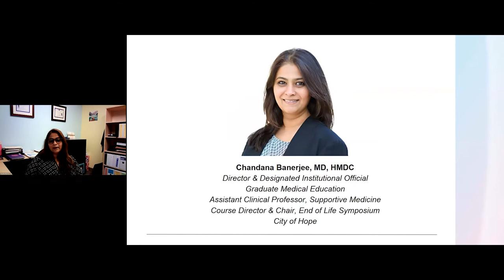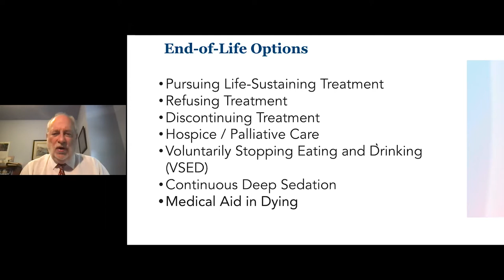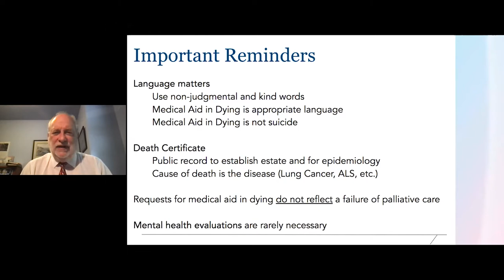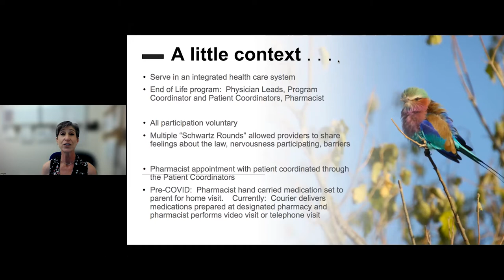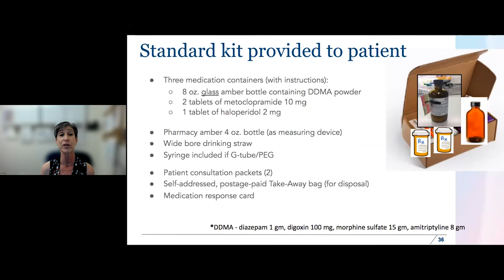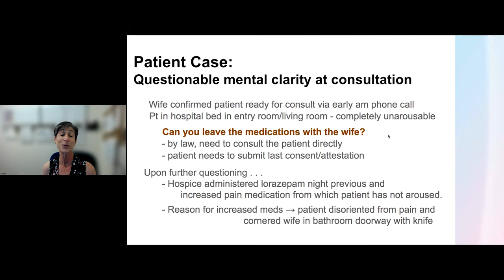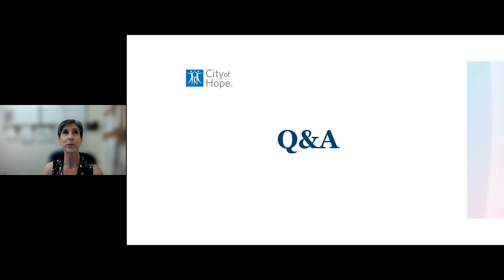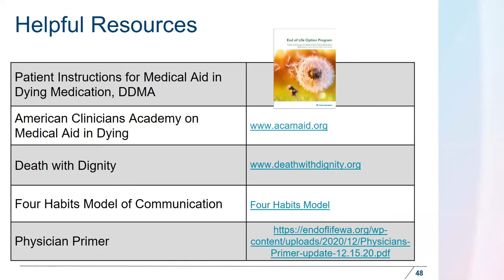City of Hope Presents: Aid in Dying Medications & the Clinical Competencies of Prescribing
This presentation will focus upon the history and evolution of medical aid in dying medications, current protocols, "red flags," possible complications, and options for ingestion.   In addition, the importance of providing patient-centered informed consent, appropriate contextual support, resources, and security of storage will be discussed.  Attendees will also learn the pharmacology of aid in dying compounds, their expected action, and post-ingestion effects.